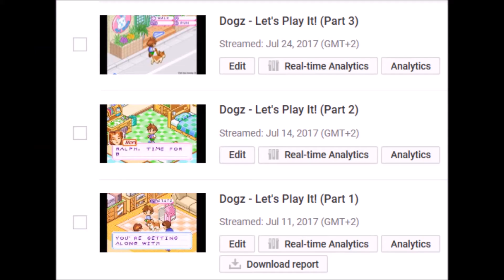Catz Review (GBA)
My review on the GBA game Catz!